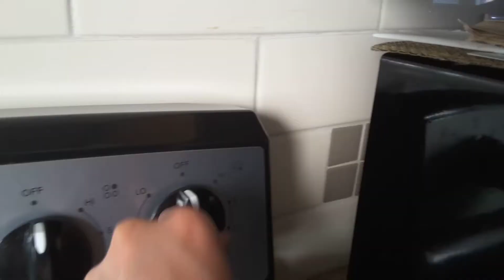Spicy ramen challenge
I didn't realize we have to eat 1 pack in a certain time until lately, so we just ate it casually, enjoy!